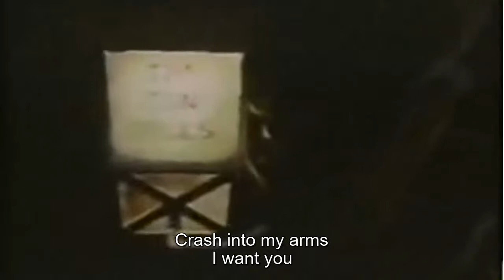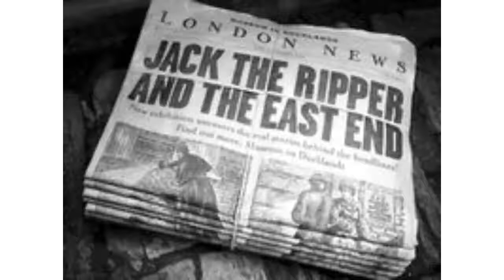Morrissey - Jack the Ripper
Morrissey - Jack the Ripper Good riddance Peter Sutcliffe. Rot in hell.
13 Wilma McCann (1975), Emily Jackson (1976), Irene Richardson (1977), Patricia "Tina" Atkinson (1977), Jayne MacDonald (1977), Jean Jordan (1977), Yvonne Pearson (1978), Helen Rytka (1978), Vera Millward (1978), Josephine Whitaker (1979), Barbara Leach (1979), Marguerite Walls (1980) and Jacqueline Hill (1980)

Locations
Leeds
Bradford
Manchester
Huddersfield
Halifax
Keighley
Silsden